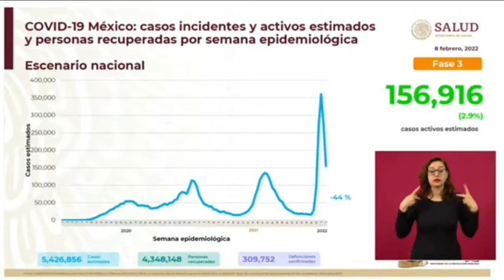La cuarta ola covid va a la baja: subsecretario Hugo López-Gatell